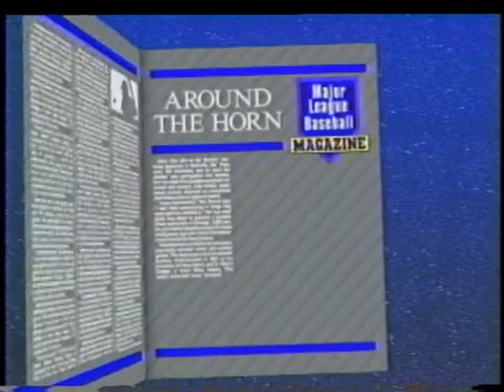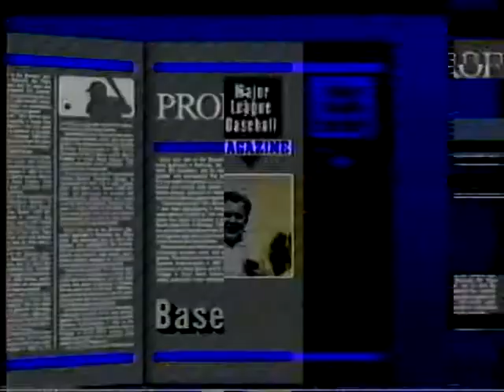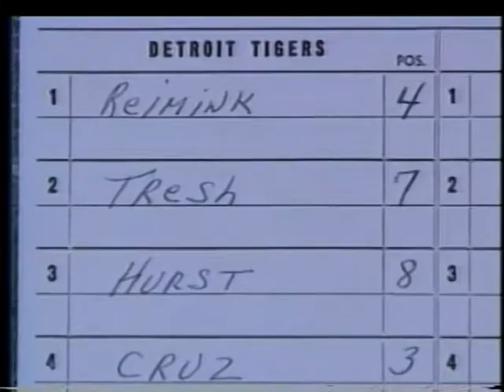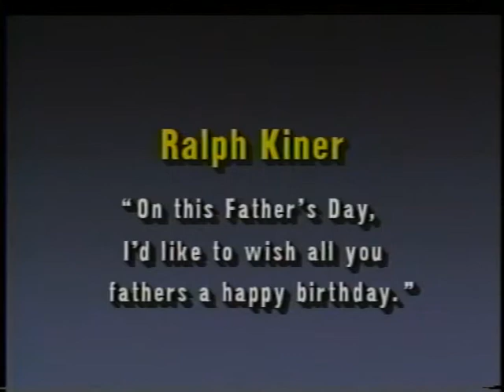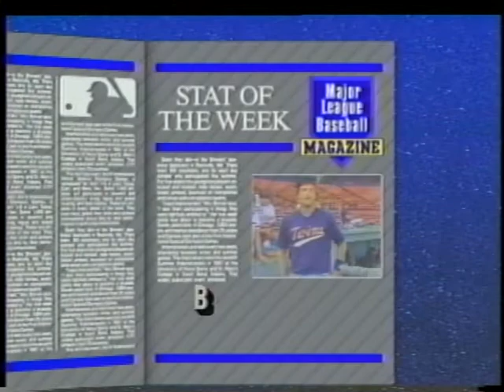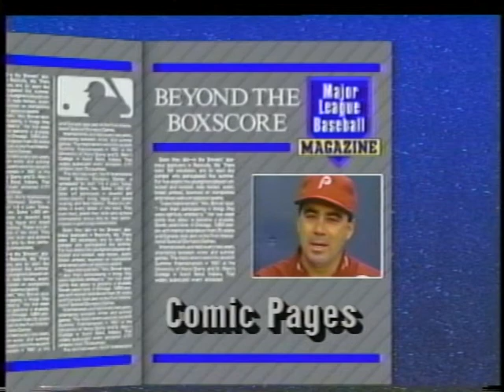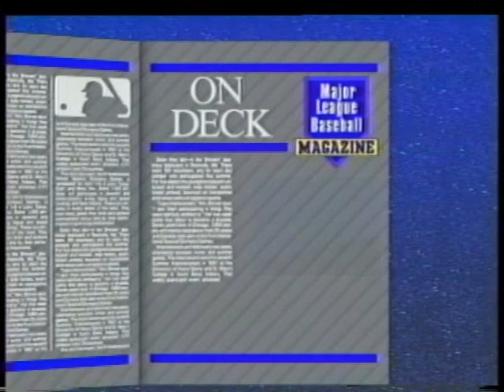Major League Baseball Magazine #314: Ralph Terry, Tresh Family, Neal Heaton, Tom Brunansky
Major League Baseball Magazine #314
Produced by the PHoenix Communications Group, Inc. / ESPN

02:38: Cover Story - Ralph Terry
12:28: Inter-rap-tions
15:13: Baseball Genes - Mike, Tom, and Mickey Tresh
20:36: Forgotten Player of the Week - Neal Heaton
22:25: Stat of the Week - Tom Brunansky
23:30: Comic Pages
25:27: On Deck - The meanest cat in baseball